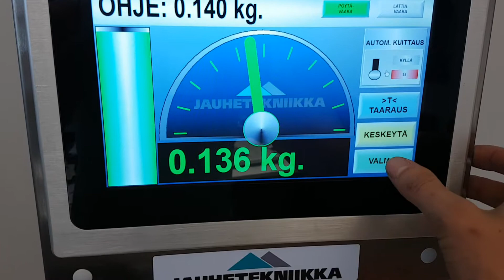Powder Technic Recipe Controlled Table Scale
Powder Technic's Recipe Controlled Table Scale allows you to dose manually-added ingredients under the control of an automated recipe dosing system.The equipment consists of a table scale and a touch screen panel PC which controls the dosing and saves the dosing events automatically in the database.

Features:

High-standard weighing platform and 10" panel PC
Unlimited recipe memory
Tolerance control
Bar code reader for lot numbers
Analogue display that guides dosing
Traceability of manual dosing
Browsing of dosing events by PC
Consumption reports of raw materials to PC
Can be connected to ERP systems
Also serves as ordinary scales